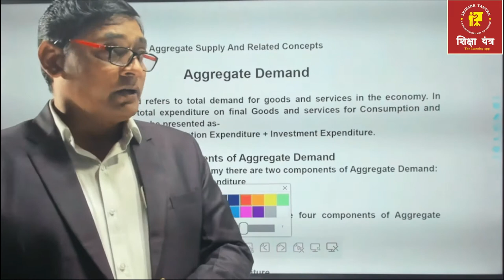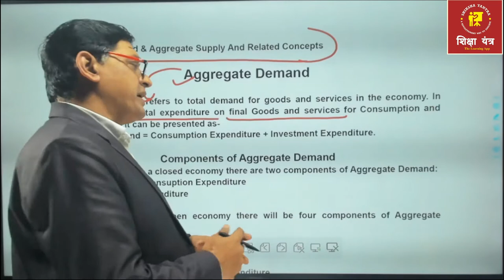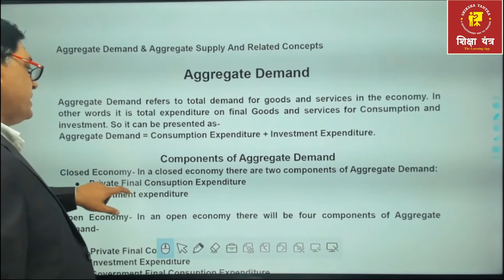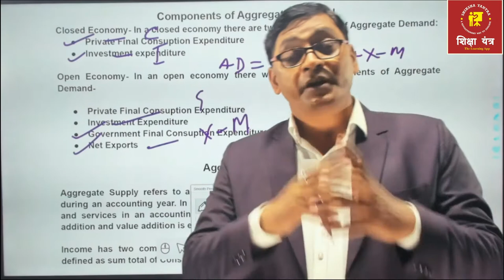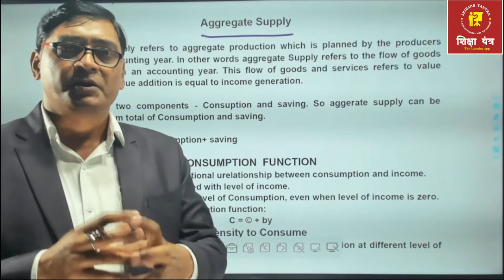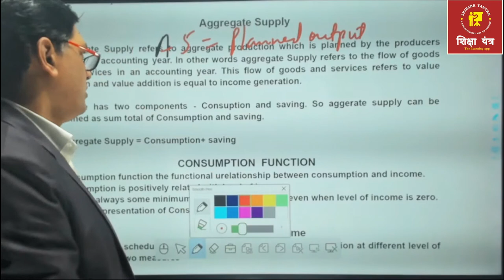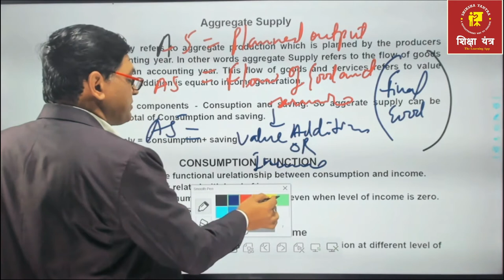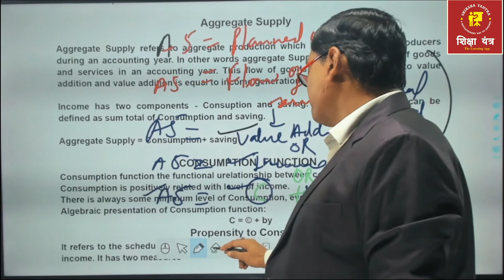Aggregate Demand ||Term 2 || 12th class Economics With N.K.Mathpal Sir